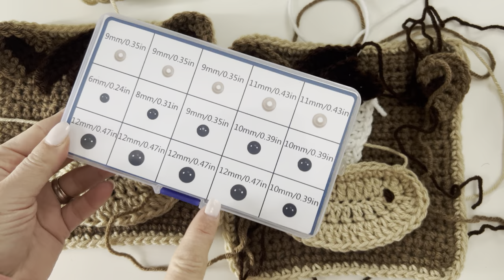Crochet Horse Square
Howdy Partner! Here is the second square in our Animal Square CAL! Giddy up and grab your yarn to make this adorable Crochet Horse Square!

Safety Eyes
Horse Scissors